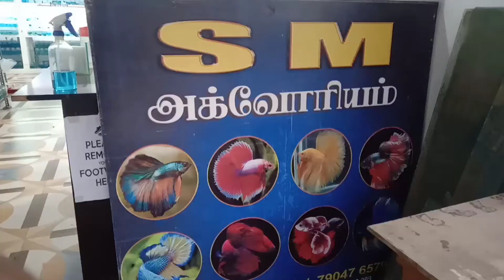kolathur sm aquarium | Betta fish shop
I'm explaining about Betta fish rate kolathur sm aquarium fish shop